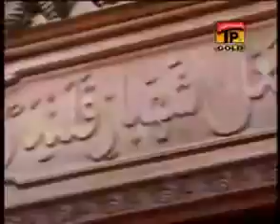Lala meri paat Shazia khushk most famous dhamal